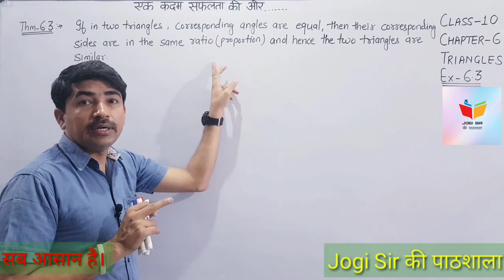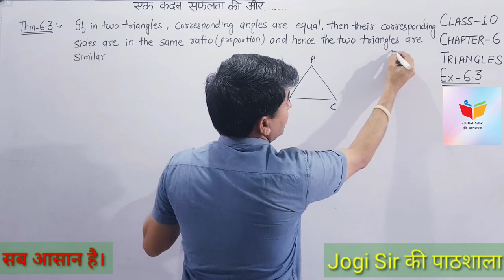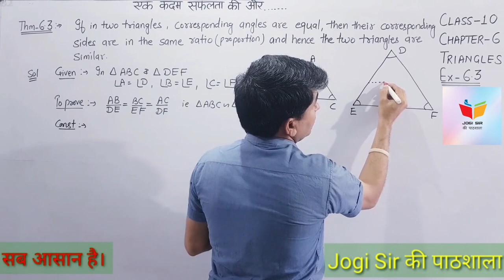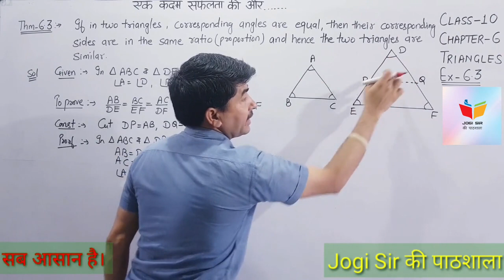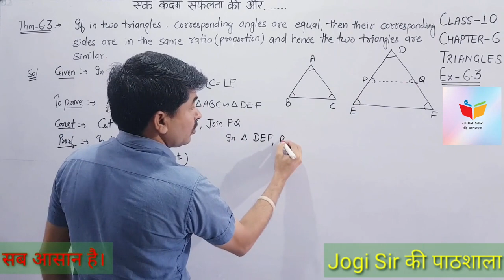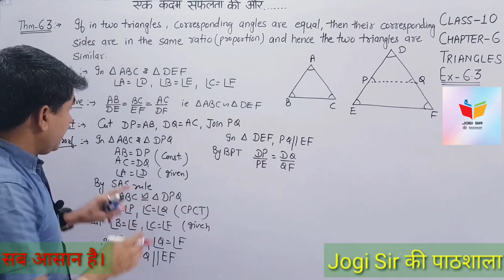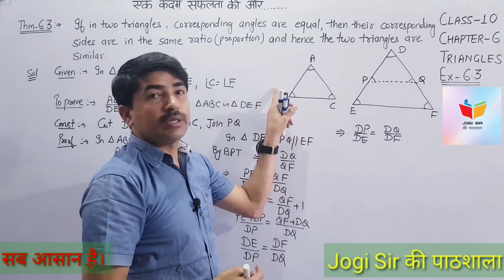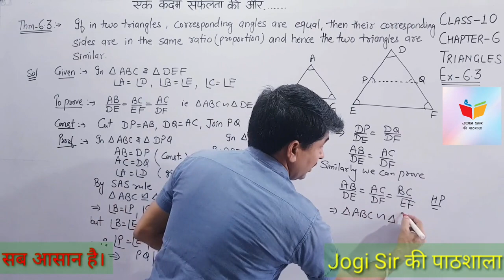Class 10/Exercise 6.3(English Medium)/Theorem 6.3/Chapter 6/Triangles/NCERT/BSEH/CBSE/MATHS/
Class 10 || Chapter 6 || Triangles || NCERT || CBSE || MATHS || BSEH